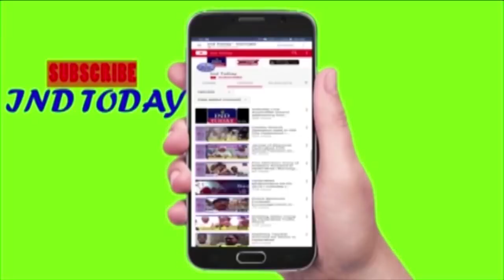Is Police Asking NRC Documents in Cordon Search?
Is Police Asking NRC Related Documents in Cordon Search?  Listen to DCP West A. R. Srinivas

Today, HUMAYUN NAGAR PS LIMITS held a cordon Search operation in LAXMI  NAGAR headed by Jt. Commissioner of Police and DCP West Zone A. R. Srinivas , aur Addl. Deputy Commissioner of Police, West Zone, Iqbal Siddiq and, Asst.Commissioner of Police, AsifNagar  Division, R.G.Shivamaruthi were present.
Inspector Humahunnagar, Addl.  Inspector  Humahunnagar ke alawa 5 Inspectors, 7 Sub-Inspectors of Police aur 114 police ahelkaar shamil they.  Is Cordon search mein jumla 200 gharon ko check kiya gaya, 5 Rowdy Sheeters ko hiraasath mein liya gaya, 4 dupahiyoun ko seize kar liya gaya hai.